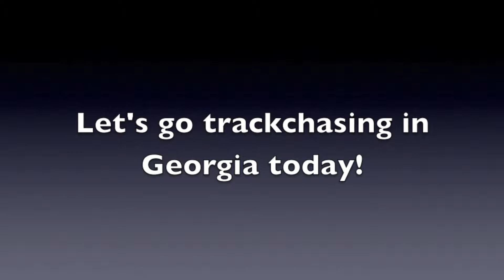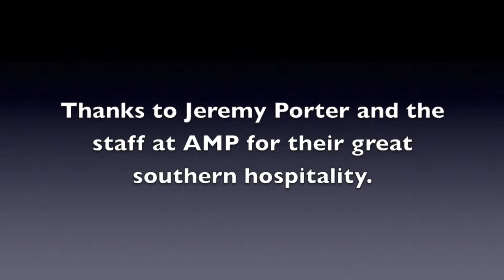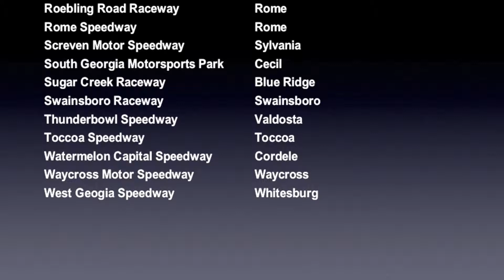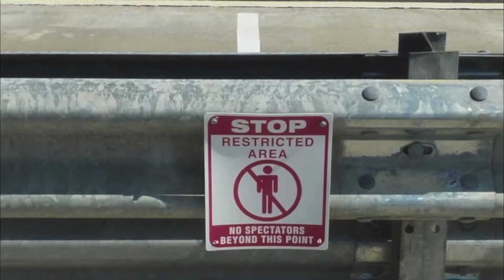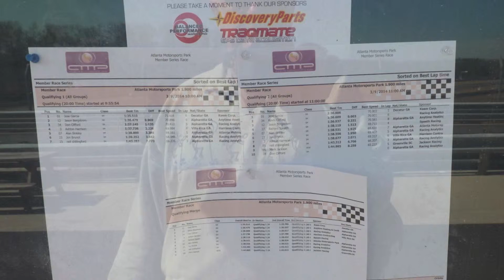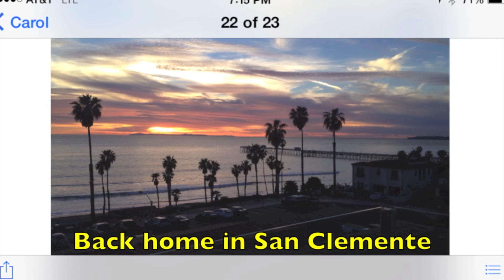Atlanta Motorsports Park - Dawsonville, Georgia - Track #1,938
Randy Lewis, the World's #1 Trackchaser, visited Atlanta Motorsports Park in Dawsonville, Georgia for some road racing on the 2-mile 16-turn road racing layout.  AMP was Randy’s 1,938th lifetime track to see.

where he has posted more than 200,000 photos (Ya! Two hundred thousand!) and Trackchaser Reports where he reviews each track visited.  Don't miss more than 700 Randy Lewis Racing Films on his YouTube channel.  Channel name is "RANLAY".